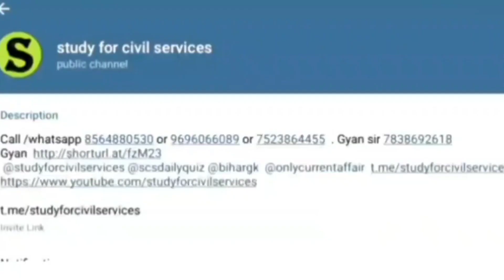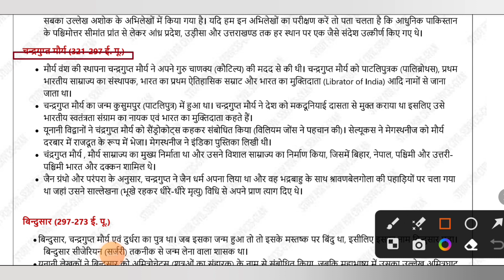Indian History Full Course Class -47 For PCS RO/ARO & BEO BY Nisheeth M. sir